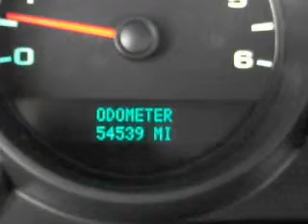2008 Chevrolet Silverado - McKinney TX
Year: 2008
Make: Chevrolet
Model: Silverado
Trim: LS 1500 Crew Cab Pickup 4D 5 3/4 ft
Engine: 8 cylinder 4.8 Liter
Transmission:
Color: Black
Mileage: 54476
Address:
2200 North Central Expressway